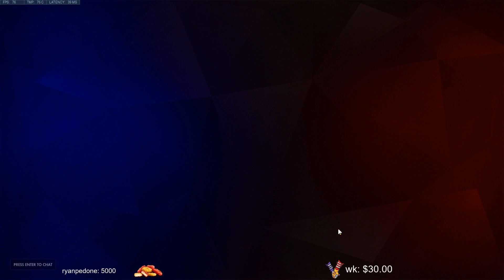Dafran Bunker Comp Specialist! - Overwatch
► Overwatch settings